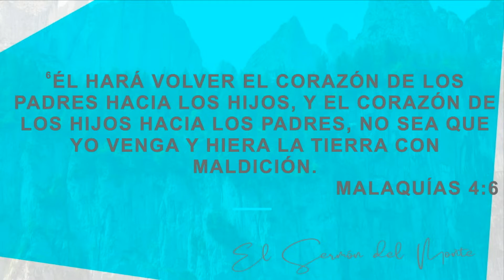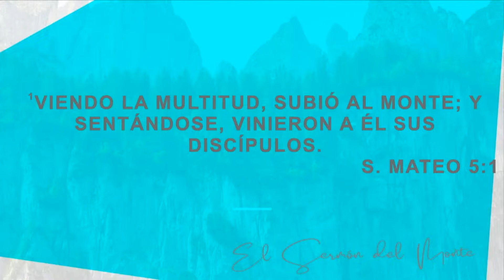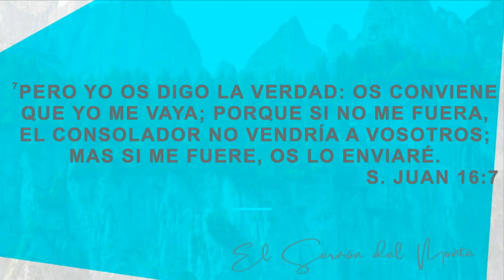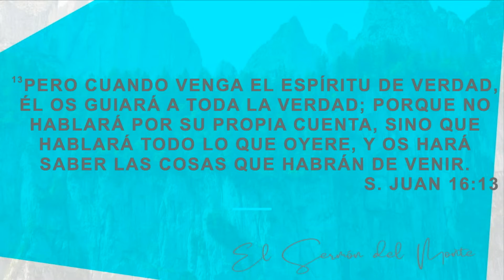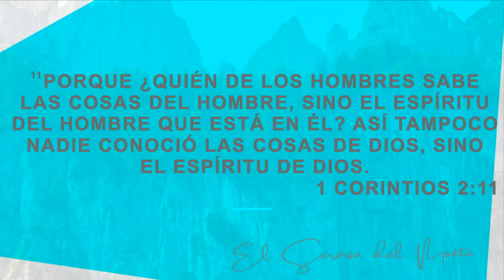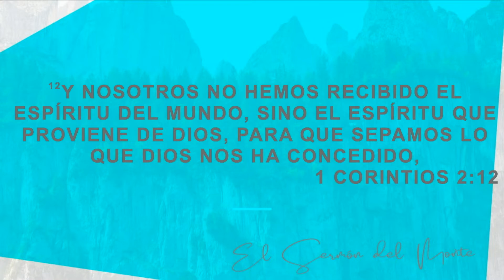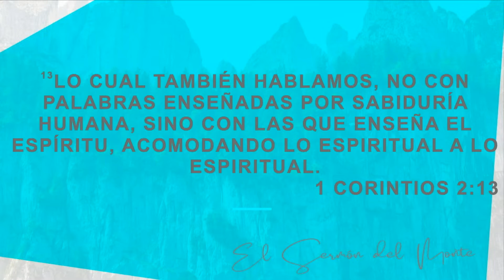El Sermón del Monte Parte 1 | Hugo Bellido | Iglesia Español | LW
Hola y bienvenidos, a Living Word Christian Center Espanol iglesia

• Si recientemente entregó su vida a Dios, nos gustaría darle un libro electrónico gratuito para ayudarlo en su viaje espiritual. Haga clic aquí para descargar

¡Muchas gracias por vernos! ¡Los gustos, los momentos favoritos y los comentarios siempre son apreciados!